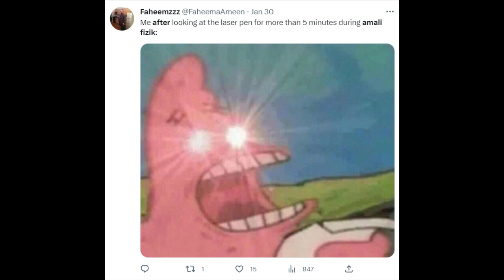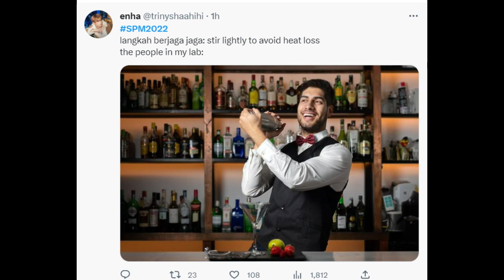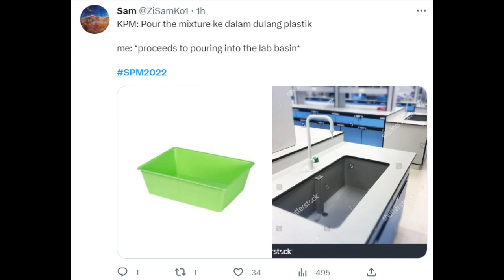Summary of SPM 2022 Batch 05 Science Amali Using Pictures.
Only SPM Batch 05 2022 candidates can relate to this. Honestly, the SPM practical test in my opinion was a rollercoaster full of emotions but we went through what we went through so congrats. Now we need to prepare for speaking, listening, and writing papers as well. Good luck to all SPM Candidates!!!